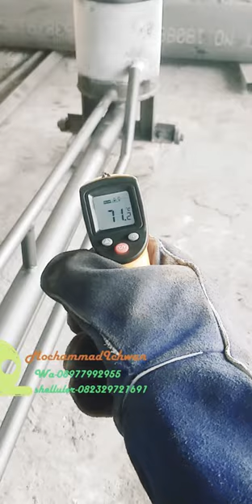Turbo Burner type H-40 (Api Horizontal)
Bahan bakar yg bsa di gunakan antara lain..
-oli bekas.
-jelantah.
-solar.
-mitan.
& limbah minyak / bhan bakar lain yg daya bakarnya rendah.

-Angin tembak berfungsi utk meningakatkan suhu panas yg sewaktu" bsa di gunakan..
-utk keamanan, di lengkapi otomatis pembuangan... jk membuka kran bahan bakar berlebihan melampaui kapasitas tungku api maka bhan bakar yg berlebih otomatis akan keluar melalui pipa pembuangan & bsa di gunakan lg.